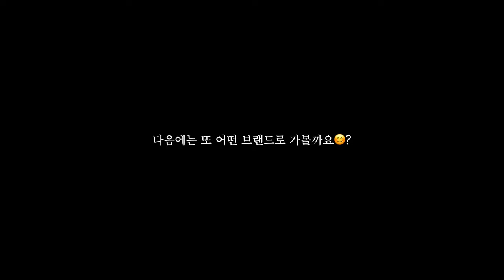쇼룸 예쁘기로 소문난 국내 브랜드 2가지 + 프렌치 카페/맛집 | 투티에, 킨더살몬, 팔발라 | 새로운 가방, 인생 감자튀김, 블라우스 맛집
여러부운~ ㅎㅎㅎ 이번에는 요즘 매장 예쁘기로 소문난 ‘투티에’라는 곳과 세련된 디자인으로 예전부터 매니아층이 많은 ‘킨더살몬’이라는 브랜드의 매장에 다녀왔어요. 예쁜 제품들이 너무 많아서 정신을 못 차리겠더라구요 ㅎㅎㅎㅎㅎ 그리고 촬영 날 우연히 처음 방문했다가 반해버린 맛집까지 공개합니다! 제가 인생 감자튀김을 만난 곳이에요. (감동적🥹) 영상에 담긴 것만으로는 부족할 정도로 너무너무 행복하고 즐거웠던 날! 🫶 어떤 공간들을 방문했는지 영상으로 자세히 확인해 보세요~~

📍투티에 TOUT Y EST
서울 종로구 삼청로 52

📍킨더살몬 KINDERSALMON
서울 용산구 한남대로20길 33-5

📍팔발라 삼청본점 Falbalas
서울 종로구 삼청로 61

0:00 인트로 Intro

0:19 TOUT Y EST

7:39 FALBALAS

9:11 OOTD

콜리젯 바이 Colizet by
맥 트렌치 코트

10:45 KINDER SALMON